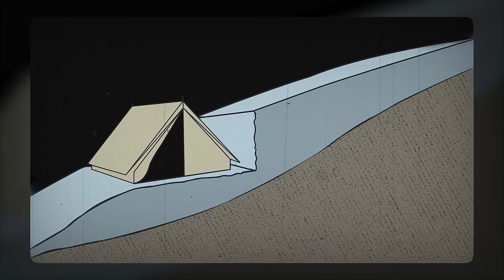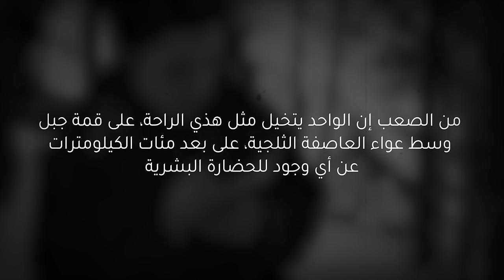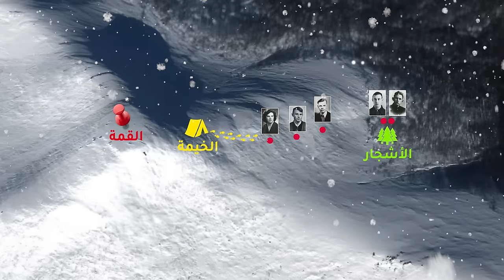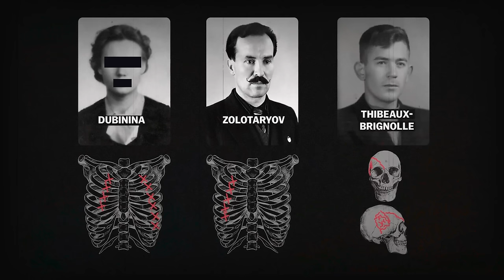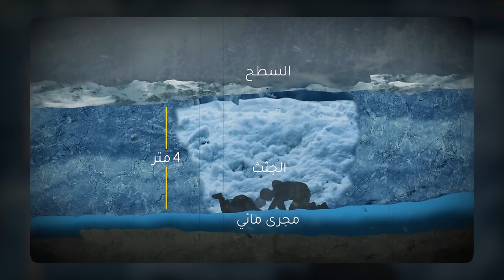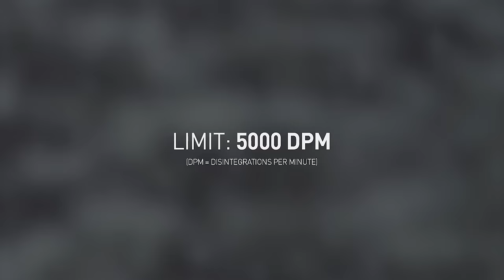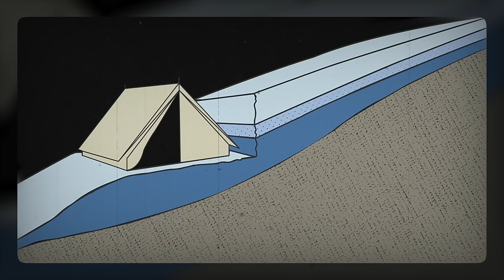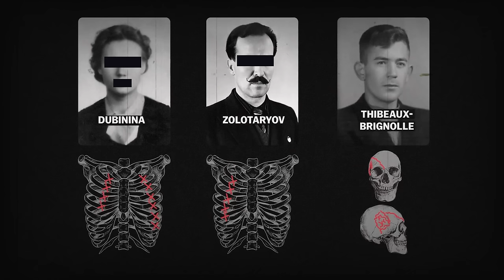9 طلاب يختفون في جبال الثلج (القضية الأكثر غموضا في روسيا)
حساباتي